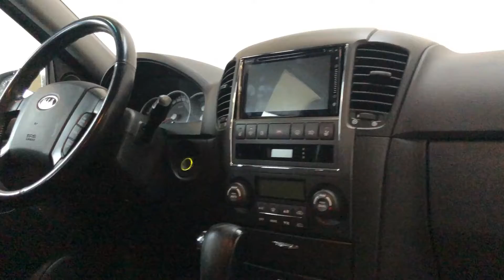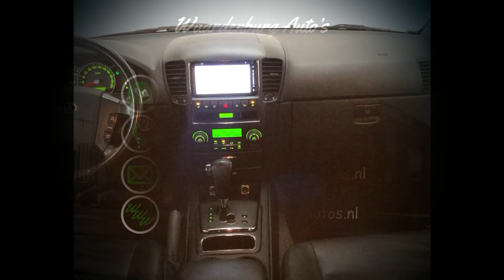Kia Sorento 3.3 V6 X-clusive Automaat | Leer | Camera | NL Auto | Voorraad display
Het betreft hier een uniek te noemen Kia Sorento. We doelen hiermee op de uitzonderlijk nette staat van zowel de buitenzijde als het interieur, de chromen accenten zoals de bull-bar, side-bars en rear-bars en de zeer lage kilometerstand. De auto wordt aangedreven door een zeer krachtige en fijn rijdende 3.3 V6 motor met automatische transmissie, deze combinatie zorgt voor een uitermate prettig rijcomfort.

De Sorento is origineel in Nederland geleverd dit betekend dat hij niet geïmporteerd is vanuit het buitenland. Het grootste voordeel hiervan is dat de kilometerstand volledig na te trekken is door middel van de nationale auto pas ( NAP ).

De positieve aspecten houden daar zeker niet op, de Kia is namelijk ook voorzien van een uitgebreid optie pakket, hierbij kunt u denken aan opties zoals: climate control om de auto te voorzien van de juiste binnen temperatuur, stoelverwarming om de lederen zetels aangenaam warm te maken tijdens de koudere dagen, parkeersensoren en een achteruitrijcamera om geen enkel obstakel meer over het hoofd te kunnen zien, een trekhaak die 3500 KG mag trekken en natuurlijk centrale deurvergrendeling om de Kia op afstand open en dicht te kunnen doen.